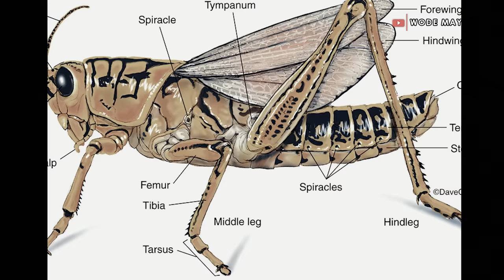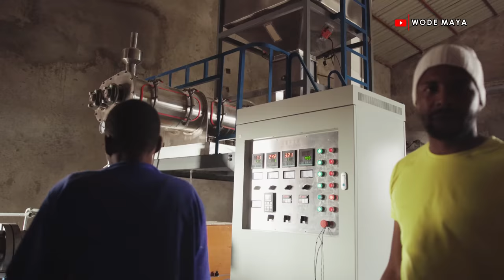How 7 High School Students Built A Time-saving Machine For Cooking Staple Food In Malawi!